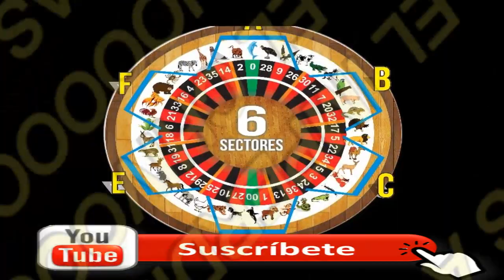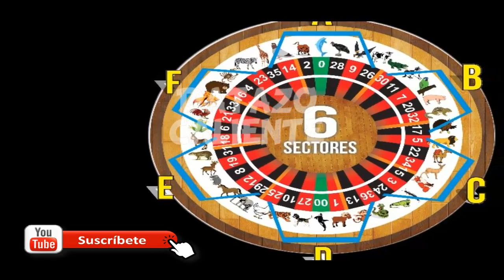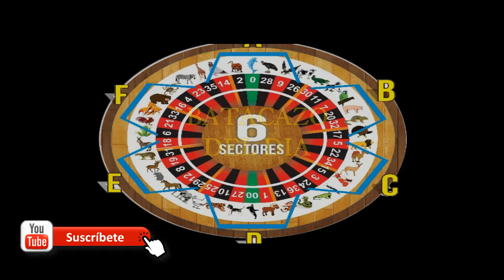ANIMALITOS DEL LUNES 15/4/2019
SIGUEN LOS ACIERTOS CON EL DATAZO IMPERDIBLEEE SECRETO
LES PRESENTAMOS LOS DATOS
DATAZO
GRACIAS A TODOS POR CONFIAR EN NUESTROS DATAZOS